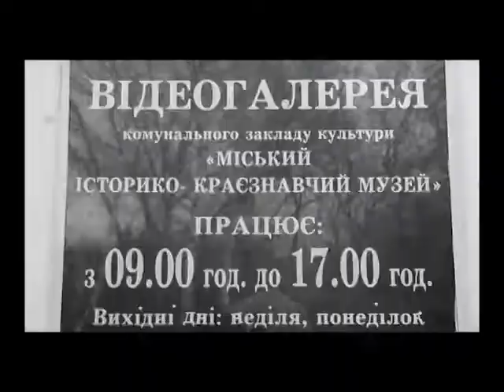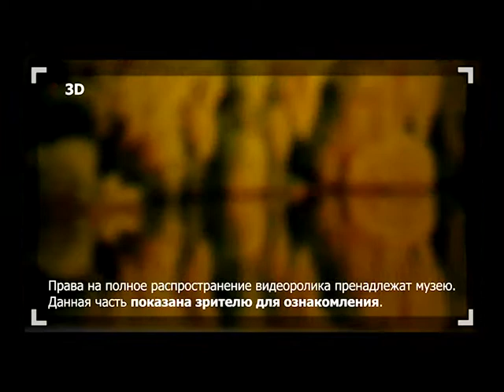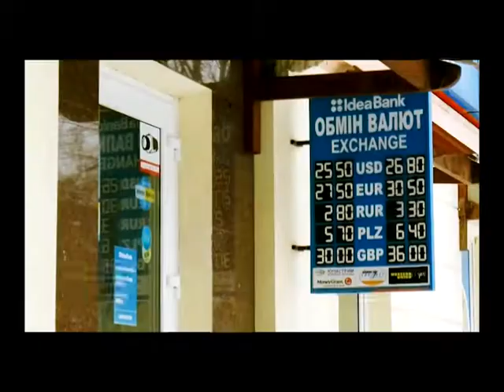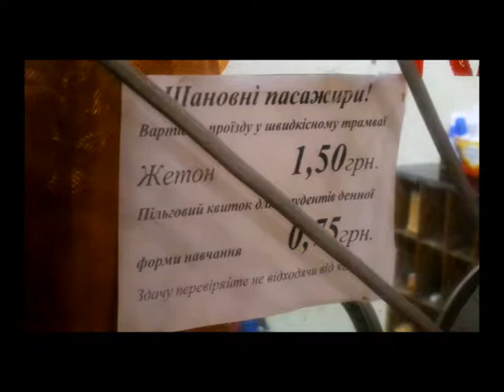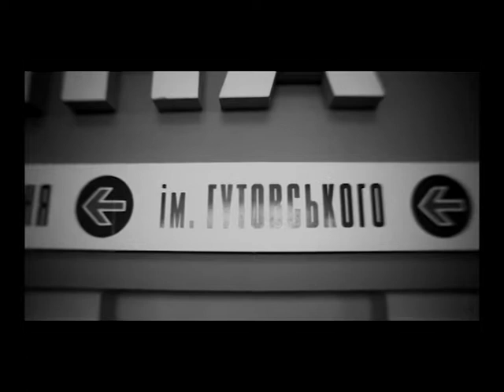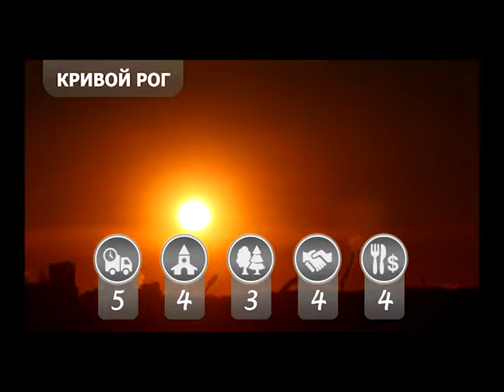Україна без грошей Кривиий ріг